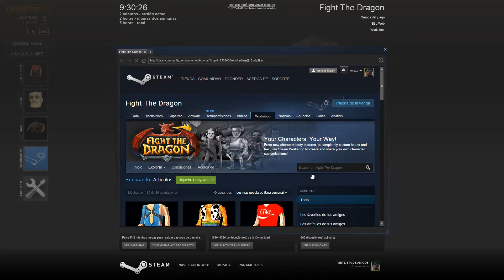Fight the Dragon Lanzamiento oficial Gameplay Español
Vamos otra vez con Fight the Dragon que ya se ha lanzado de manera oficial. Un monton de caracteristicas nuevas y mejoras, sigue creciendo cada dia.